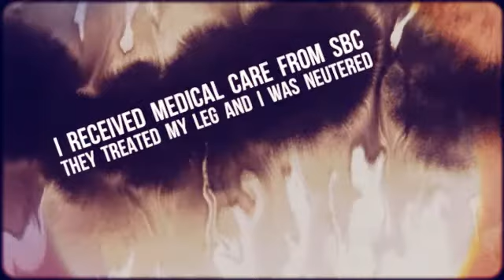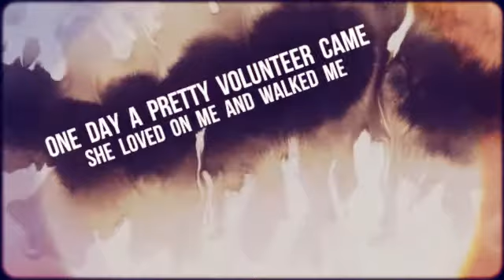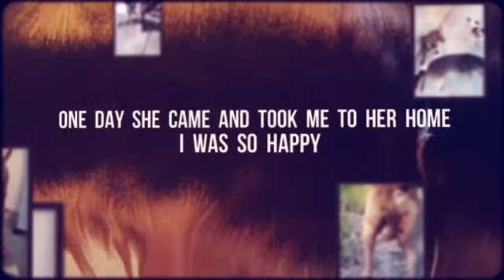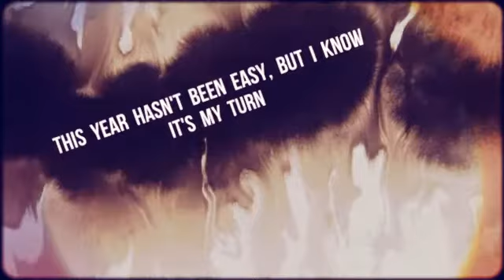Adopt Rico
It is Rico's turn for happiness.
Rico is a 1 year old male Pit/Lab Mix.